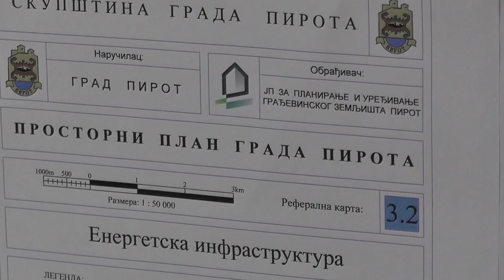ČEMU SLUŽE PLANOVI GENERALNE I DETALJNE REGULACIJE?